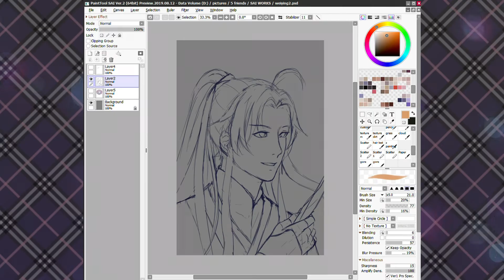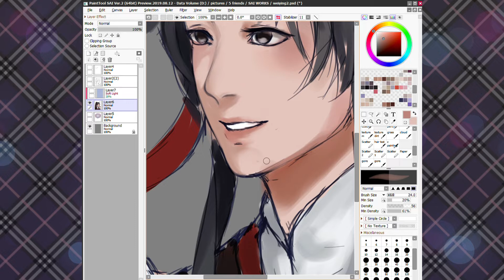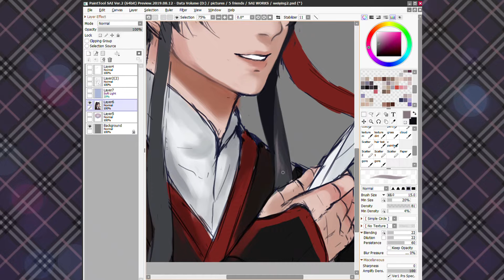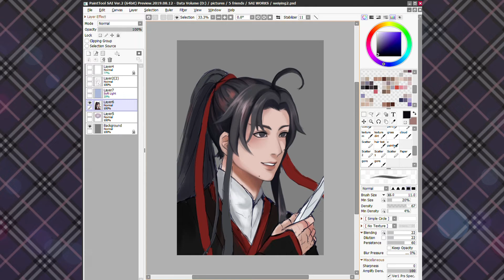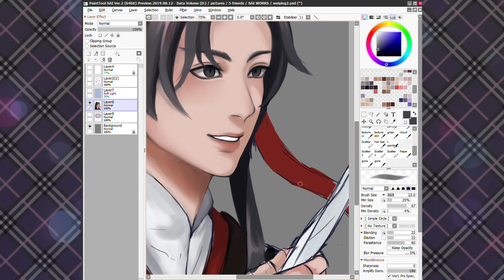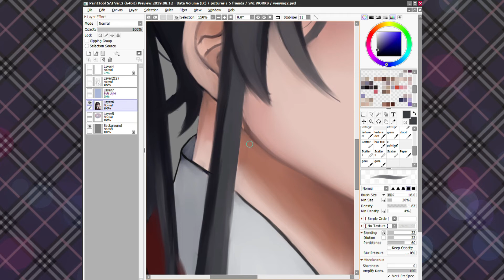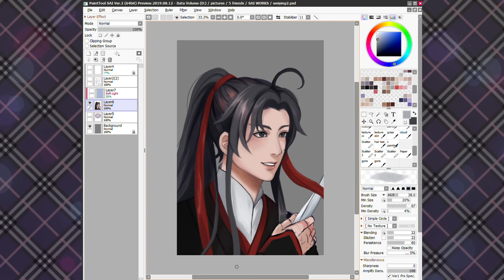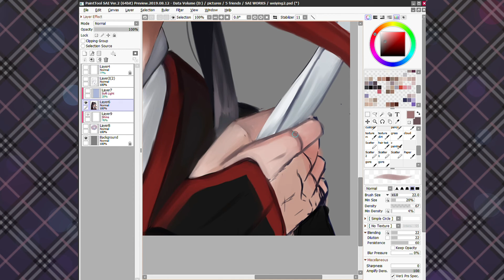05| SPEED PAINTING [Mo Dao Zu Shi] Wei WuXian PAINT TOOL SAI